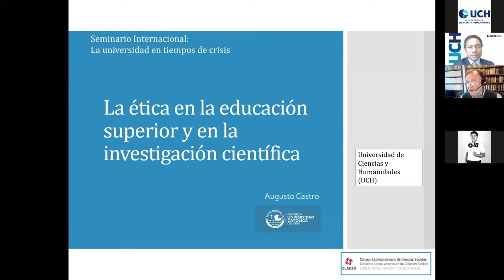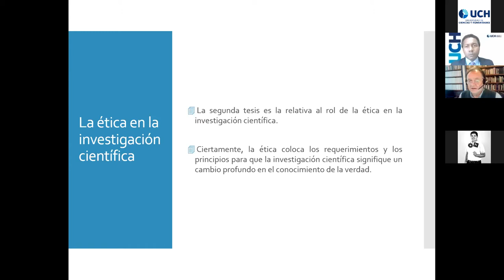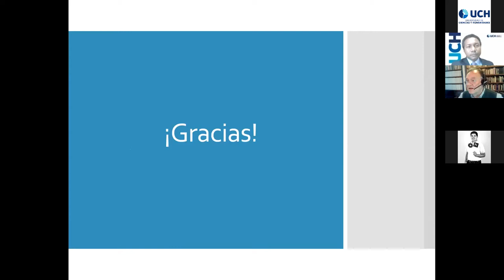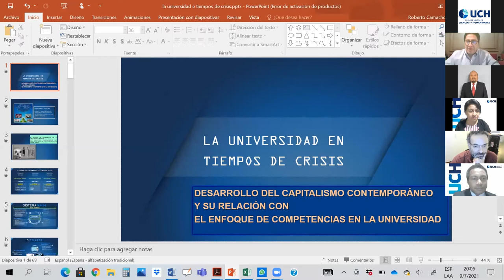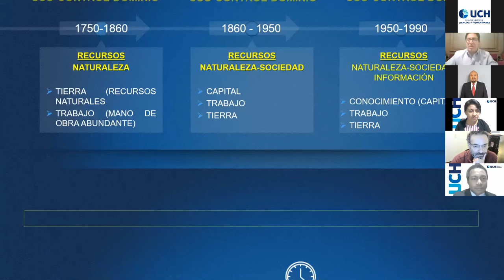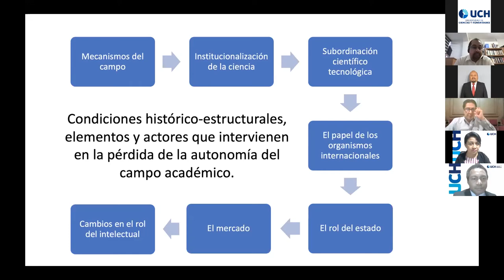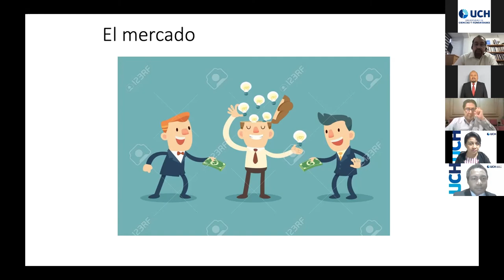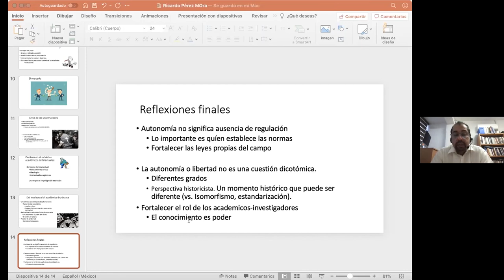DÍA 5 - Seminario Internacional: La Universidad en Tiempos de Crisis | UCH - CLACSO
La Universidad de Ciencias y Humanidades junto al Consejo Latinoamericano de Ciencias Sociales (CLACSO) y Red Estrado, llevaron a cabo el SEMINARIO INTERNACIONAL: LA UNIVERSIDAD EN TIEMPOS DE CRISIS; un espacio que busca sumar a la reflexión a intelectuales, docentes y la comunidad en general, con el fin de ir construyendo y brindando propuestas de mejora que estimulen cambios favorables en nuestra sociedad.

Hoy desarrollamos tres conferencias temáticas y tendremos los siguientes ponentes Invitados:
Dr. Augusto Castro.
Dr. Miguel Inga.
Dr. Levy del Aguila Marchena.
Dr. Roberto Camacho.
Dr. Ricardo Pérez Mora.

Clausura: Actividad cultural a cargo de la agrupación: “Linaje Peruano”.